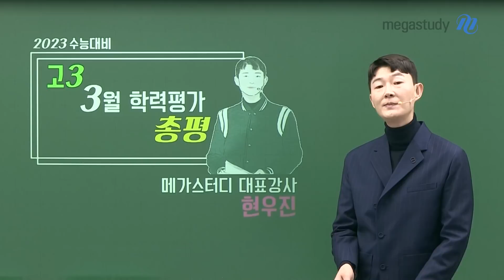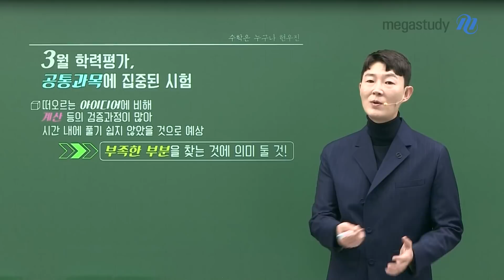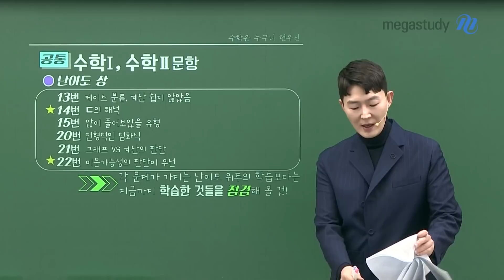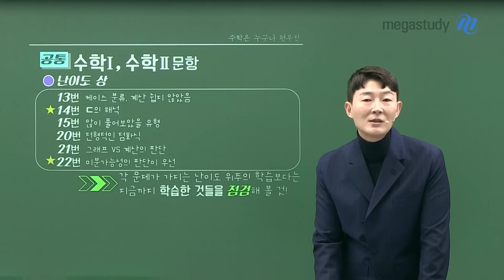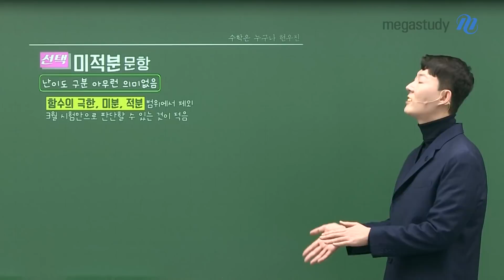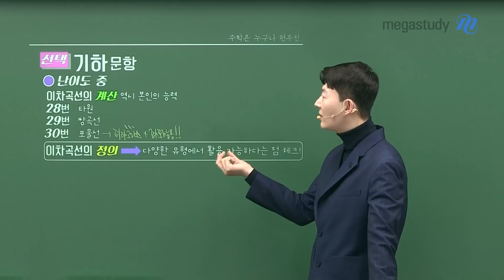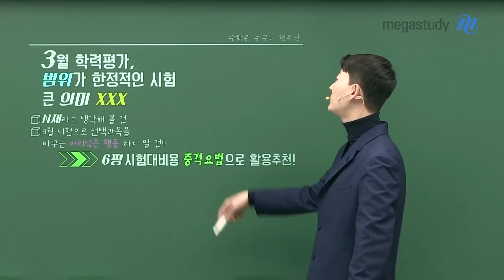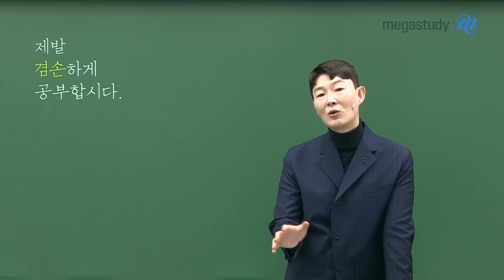[메가스터디] 수학 현우진 쌤 - 3월 학평, 겸손하게 공부합시다.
모두들 3월 학력평가 치르느라 수고 많으셨습니다.

떠오르는 아이디어에 비해 계산 등의 검증과정이 많아,
시간 내 정답을 도출해 내기가 어려웠을 겁니다.
3월 학평은 수능보다 범위가 한정적인 시험이기 때문에
난이도나 결과에 연연하기 보다는
부족한 부분을 점검해보는 기회로 삼아보세요.

[공통과목]
수학l & 수학ll
난이도가 있는 문제가 많아 시간 내에 풀기 쉽지 않았을 겁니다.
각 문제가 가지는 난이도 위주의 학습보다는,
지금까지 학습한 내용들을 점검하는 기회로 삼아봅시다.

[선택과목]
확률과통계
경우의 수 단원의 실력 점검의 기회로 삼으시고,
특히, 28번, 29번, 30번 문항을 집중해서 분석해주세요.

미적분
범위가 적어 난이도 판단은 의미가 없습니다.
잘 못봤다고 해서 섣불리 좌절하지 말고 6월, 9월 모평에 집중합시다.

기하
이차곡선의 계산 역시 본인의 능력입니다.
이차곡선의 정의가 다양하게 활용 가능하다는 점을 꼭 체크하시기 바랍니다.

아는 것만 반복하는 것은 좋은 공부 방법이 아닙니다.
7할은 내가 부족한 부분, 모르는 부분을 학습해야 한다는 것을 명심해주세요.
아직 6월 모평까지 시간이 많이 남았으니, 조바심 내지 말고 꾸준히 학습을 진행합시다.

현우진의 안목을 믿으시고, 제발 겸손하게 공부합시다.

- 현우진 선생님을 더 자세히 알고 싶다면?